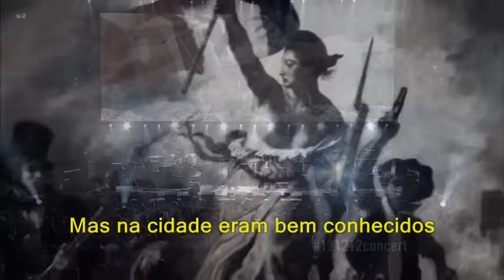Pink Floyd - Another Brick in The Wall - TelediscoVideoArte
Pink Floyd foi uma banda de rock inglesa formada em Cambridge em 1965, que atingiu sucesso internacional com sua música psicodélica e progressiva. Seu trabalho foi marcado pelo uso de letras filosóficas, experimentações musicais, capas de álbuns inovadoras e shows elaborados. O Pink Floyd é um dos grupos de rock mais influentes e comercialmente bem-sucedidos da história, tendo vendido mais de 250 milhões de álbuns ao redor do mundo e introduzido no Rock and Roll Hall of Fame dos Estados Unidos em 1996 e no Rock and Roll Hall of Fame do Reino Unido em 2005 pelo conjunto da obra do grupo.
A banda, originalmente, consistiu dos estudantes Roger Waters, Nick Mason, Richard Wright e Syd Barrett. Fundado em 1965, eles, inicialmente, tornaram-se populares tocando no cenário underground londrino, no fim dos anos 60. Sob a liderança de Barrett, lançaram dois singles ("Arnold Layne" e "See Emily Play") e um bem-sucedido álbum de estreia, The Piper at the Gates of Dawn, de 1967. O nome Pink Floyd é a abreviação de The Pink Floyd Sound, nome sugerido por Barrett em homenagem a dois músicos de blues admirados por ele: Pink Anderson e Floyd Council.
O guitarrista e vocalista David Gilmour juntou-se à banda em 1968, meses antes da saída de Barrett do grupo, devido ao seu estado de deterioração mental, agravado pelo uso de drogas. Na sequência da perda de seu principal letrista, Roger Waters tornou-se o principal compositor e líder conceitual do grupo, com Gilmour assumindo a guitarra solo e parte dos vocais. Com essa formação o Pink Floyd atingiu o sucesso internacional com álbuns como The Dark Side of the Moon, Wish You Were Here, Animals e The Wall.
Wright deixou o grupo em 1979, e Waters em 1985, mas Gilmour, Mason e, subsequentemente, Wright, continuaram a gravar e se apresentar. Waters processou-os por questões legais relacionadas ao uso do nome "Pink Floyd"; todavia, a disputa foi resolvida com uma decisão que permitiu a Gilmour e Mason que continuassem a usar o nome, ainda livrando Waters de quaisquer obrigações contratuais com a banda. Dois álbuns foram lançados após esse conflito: A Momentary Lapse of Reason e The Division Bell. Após quase duas décadas de amargor entre seus membros, o Pink Floyd se reuniu em 2005 para uma única apresentação, no concerto para a caridade Live 8. Wright morreu em 2008. Os membros restantes — Waters, Gilmour e Mason — reuniram-se novamente, para um show da The Wall Tour de Waters, em 12 de maio de 2011, na O2 Arena, em Londres; Gilmour tocou "Comfortably Numb" com Waters e "Outside the Wall" com Mason e Waters.
Em entrevista concedida ao jornal italiano La Repubblica no dia 3 de fevereiro de 2006, Gilmour indicava o fim do Pink Floyd, declarando que o célebre grupo não produzirá qualquer novo material, nem voltará a reunir-se novamente. No entanto a possibilidade de se fazer uma apresentação similar ao Live 8 não foi descartada tanto por Gilmour ou Mason..